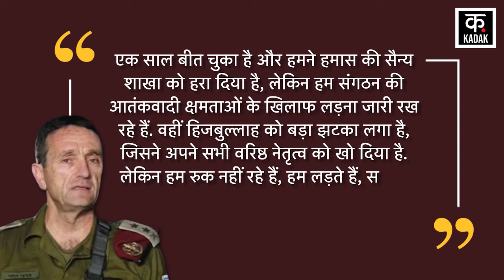Israel Hamas War: अभी-अभी हमास ने तेल अवीव ने दाग दी धुआंधार मिसाइलें |Tel Aviv |Gaza|Hezbollah N18G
इजरायल पर बीते साल सात अक्टूबर को हमास के आतंकियों ने हमला किया था। इस हमले को आज एक साल पूरा हो गया है। इस बीच आज ही के दिन एक बार फिर बीच हमास की ओर से तेल अवीव और गाजा सीमा के पास रॉकेट दागे गए, जिसके कारण मध्य तेल अवीव में सायरन बज उठे।
Israel was attacked by Hamas terrorists on October 7 last year. Today one year has passed since this attack. Meanwhile, today again rockets were fired from Hamas near the Tel Aviv and Gaza border, due to which sirens sounded in central Tel Aviv.